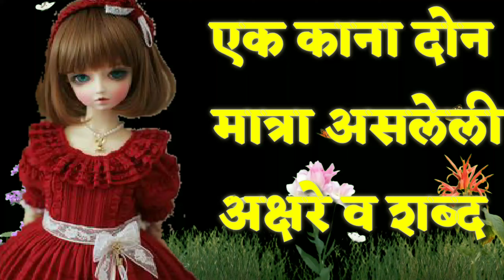एक काना दोन मात्रा असलेली अक्षरे व शब्द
एककानादोनमात्राअसलेलीअक्षरेशब्द इयत्ता१अप्रगत वि. साठी
Std. - 1 व अप्रगत विद्यार्थ्यांसाठी
एक काना दोन मात्राअसलेली अक्षरे शब्द वाचन
Created by -  sunita bhaidas pawar
Z.p.school khadgaon ta. Chopda dist. Jalgaon